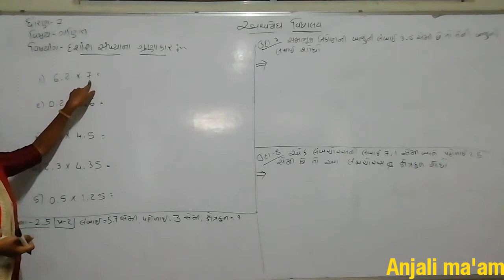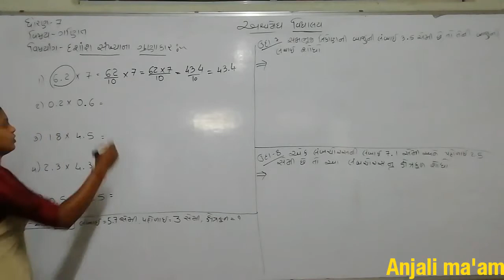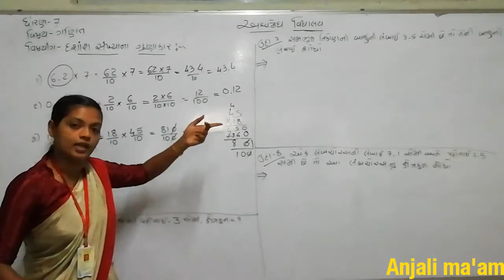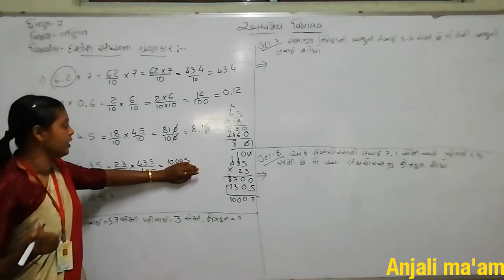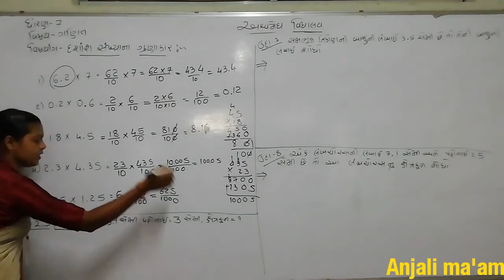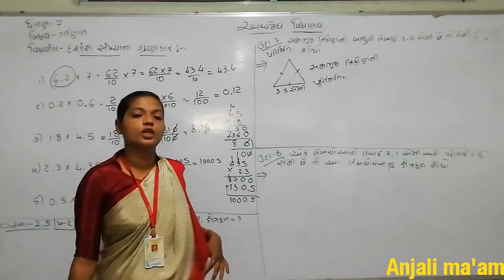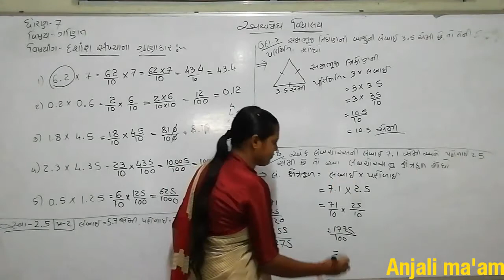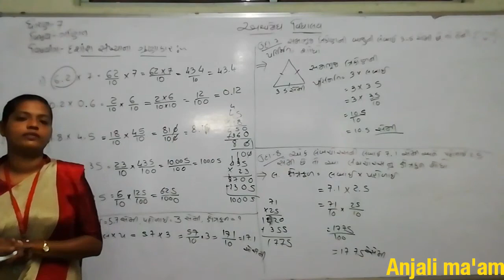Std 7 (Gujarati medium) Maths Ch 2 ( part 13 દશાંશ સંખ્યાના ગુણાકાર) by Anjali Tandel